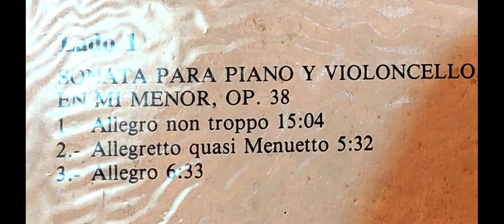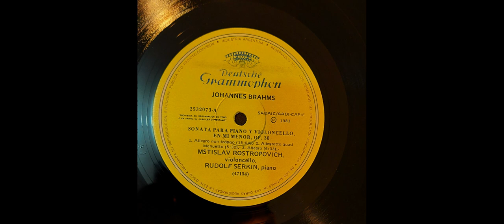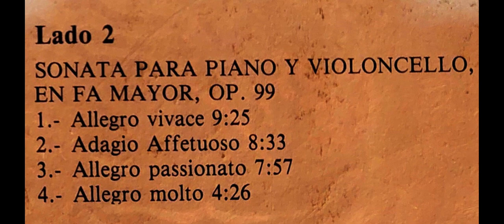BRAHMS. Serkin. Rostropovich. Cello Sonatas 1 & 2. 1983. Vinyl.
Brahms composed interesting works for the cello, such as these two sonatas with piano accompaniment and the famous double concerto for this instrument, violin and orchestra. Rudolf Serkin and Mstislav Rostropovich are two legendary musicians who speak the same language and achieve a good understanding in the interpretation of these wonderful works.
Source: Vinyl Deutsche Grammophon